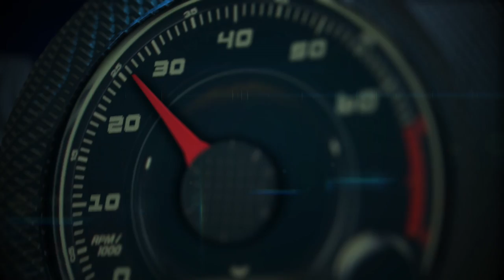2016 Mopar Dodge Challenger Drag Pak 1st. burnout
Remaining true to its performance roots, the Mopar brand unveiled the next-generation Mopar Dodge Challenger Drag Pak, a factory-prepped package car specifically geared for drag racing. The vehicle, revealed today at the FCA US LLC Chelsea Proving Grounds, is built on the Dodge Challenger platform and will come with the option of either the brand’s first ever offering of a supercharged 354-cubic-inch Gen III HEMI® engine or a naturally aspirated 426- cubic-inch Gen III HEMI engine.
The new Mopar Dodge Challenger Drag Pak is designed for passionate Sportsman racers who compete in nationally sanctioned drag racing series, such as the National Hot Rod Association (NHRA). The new generation Drag Pak combines the latest in Sportsman racing technology, a host of upgrades and improvements from the previous generation Drag Pak and unique heritage design cues.